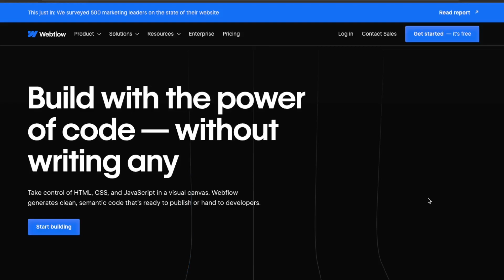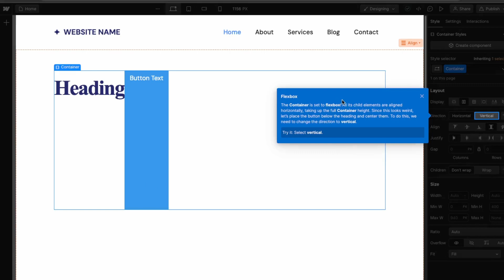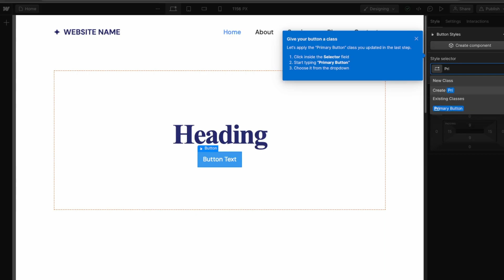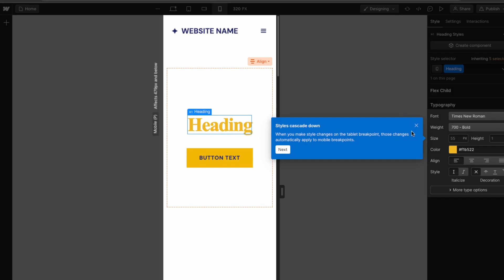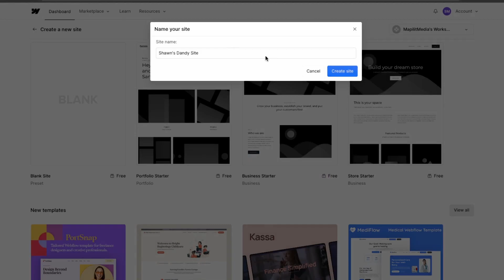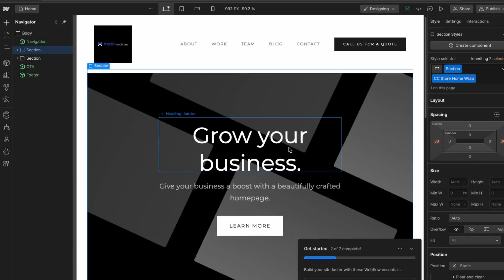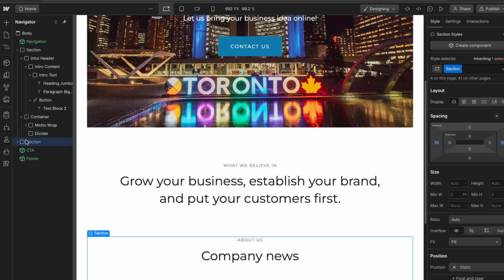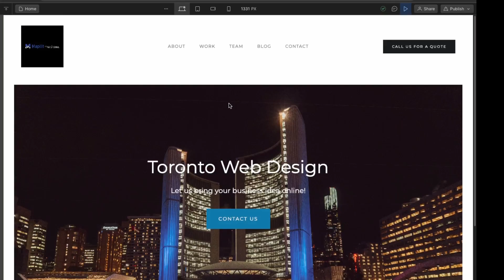How To Build A Website Using Webflow in 2023 - Beginner Tutorial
In this video, I teach you how to build a website with the no-code platform Webflow. We will go over their tutorial and then make customization to their business starter theme.

Timestamps:
Creating an Account - 0:10
Webflow Onboarding: 0:45
Create New Site: 6:23
Developing Header Navigation: 7:30
Customization of Homepage: 9:15
Website Preview: 12:25
Mobile Fixing:12:40

If you're looking for web design/development & SEO services, you can check out my business website for more details

Comment if you have any questions regarding the video, and I'll be available to help.